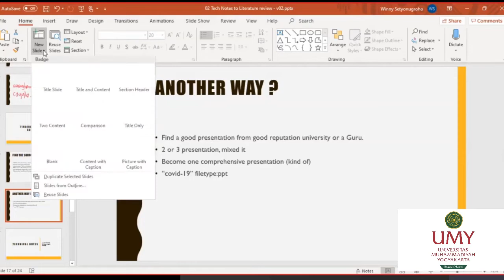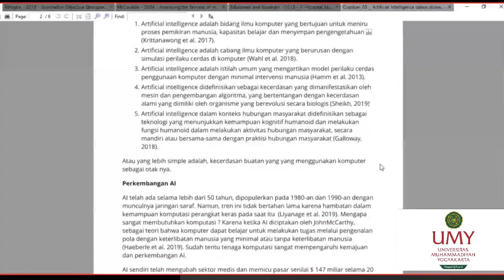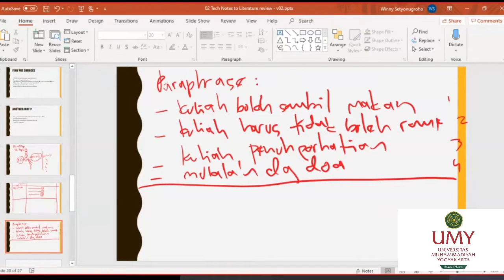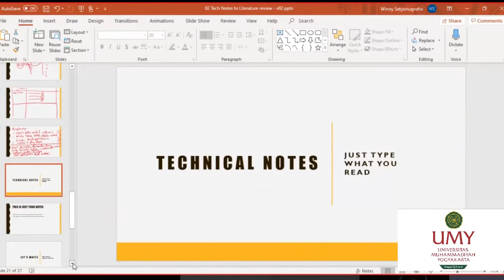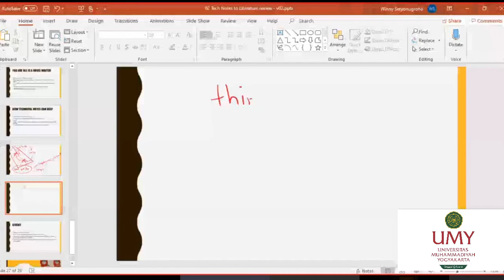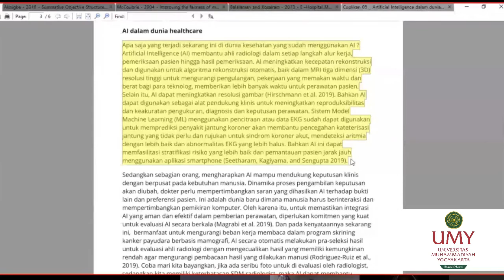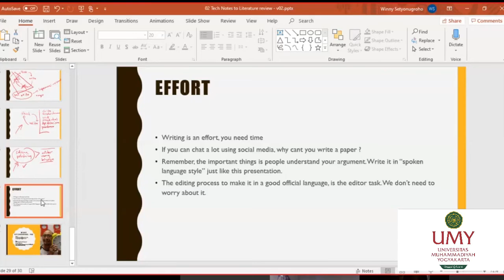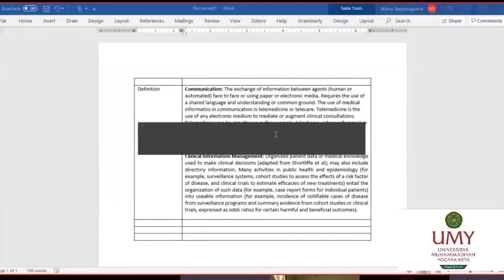Literature Review Menggunakan Technical Notes #03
Workshop untuk membuat literature review, menggunakan metode Technical NotesVideo Bagian 03